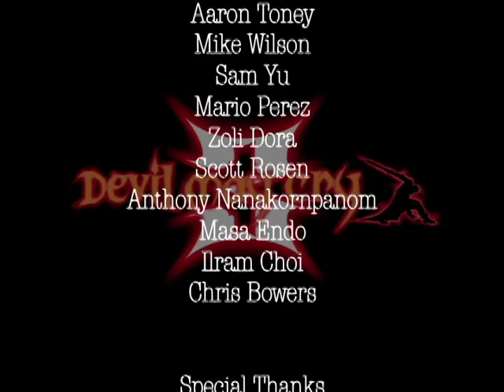DMC3 In Game Action Test